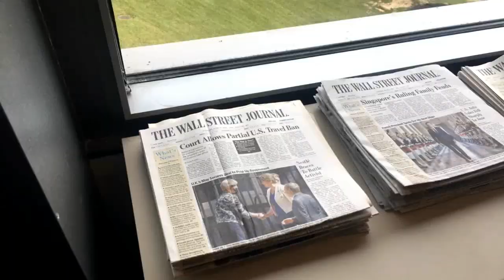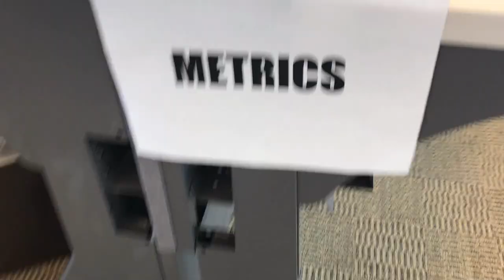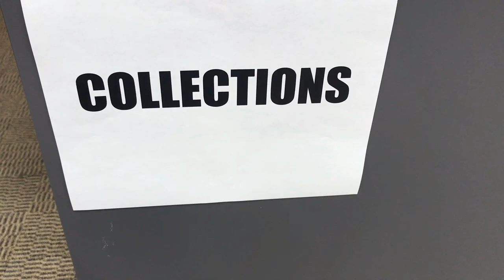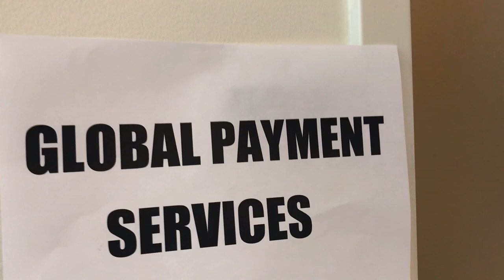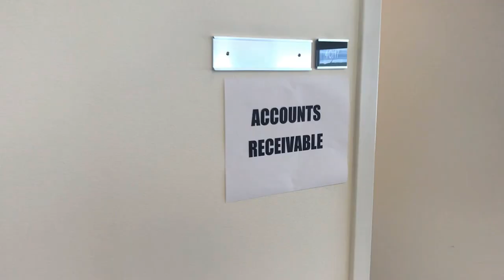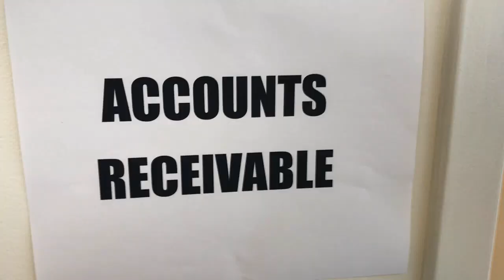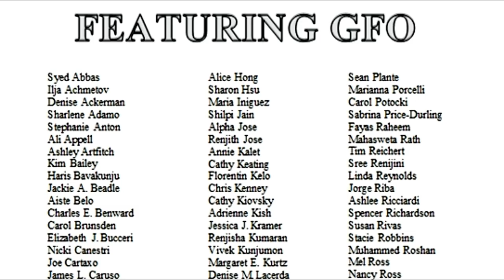The Office Dow Jones Dunbar Mifflin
The Global Finance Operations team, run by Lori Dunbar, at Dow Jones was asked to participate in an informative video by explaining their roles and responsibilities in the department. Instead of creating a dull documentary, "The Office Dunbar Mifflin" was born. Enjoy!
Director: Haley Scott
Project Manager: Syed Abbas and Carol Potocki
Producers: Nicole Esposito, Michael Fischer, and Ryan Fischer
Editor:Ashlee Ricciardi
Videographer: Carlos Ferrel